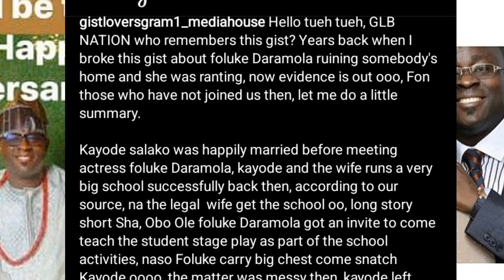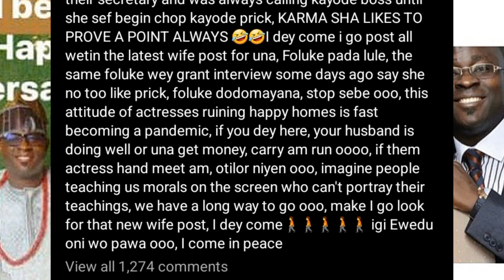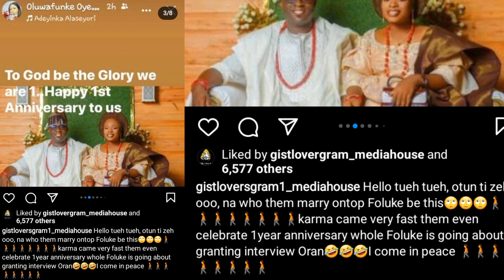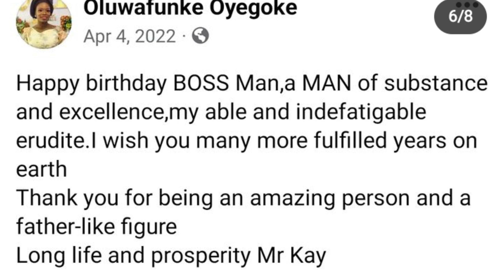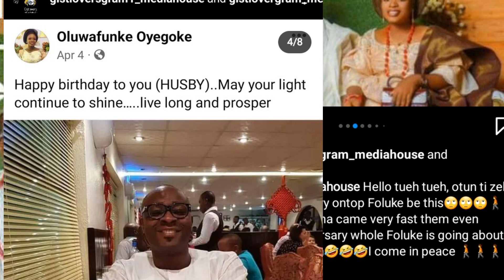Kàrma is a bìtch🙆‍♂️Gistlover exp0se popular actress Foluke Daramola husband Snatching saga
gistlover news today: Gistlover exp0se popular actress Foluke Daramola & husband Snatching saga on gistloverblog

subscribe for more entertainment news and incase you are looking for gistlover story,gistlover update,gistlover news and gistloverblog on youtube report or gistloverblog this channel loudly woman uncut will give you the insight of what you are looking for